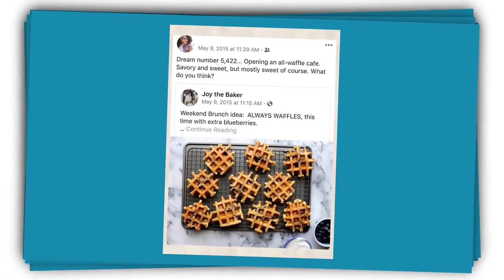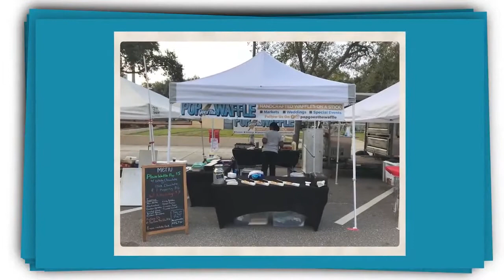Pop Goes the Waffle Builds A Waffle Cafe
My name is Sara Fludd and I am the Chief Waffle Officer (CWO) of Pop Goes the Waffle, an innovative waffle company dedicated to creating exceptional sweet and savory waffles liege waffles and waffle pops.

If you’ve never had an authentic liege waffle – you are missing out on one of the great joys of life! . Liege waffles are made from buttery, brioche dough that is studded with imported Belgian pearl sugar. When the waffle is baked – this pearl sugar caramelizes and creates a perfectly sweet waffle that doesn’t need syrup.  Created in Liege, Belgium in the 18th century – liege waffles are still sold on the streets of Belgium as an anytime snack, much like pretzels are sold in NYC.

         Pop Goes the Waffle was founded in 2017 and I’m often asked, Why Waffles? I have been in love with waffles since my first box of Eggo Waffles in kindergarten. Many years, and many waffle irons later  I was gifted a fancy Belgian iron for Mother’s Day. While living in CT for a decade, waffles became a special snow day treat for our family. Lots of snow days meant lots of waffle recipes – and the idea for Pop Goes the Waffle was born.